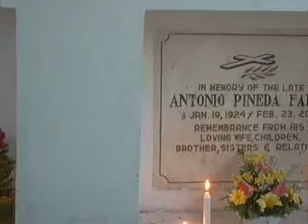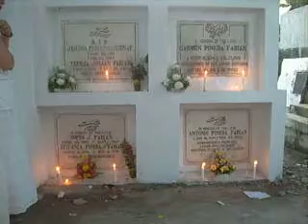danny and litlit videos-at the municipal cemetery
our tombs at the municipal cemetery. It needs some improvement.. I will make sure it will look much better for the next all souls day.